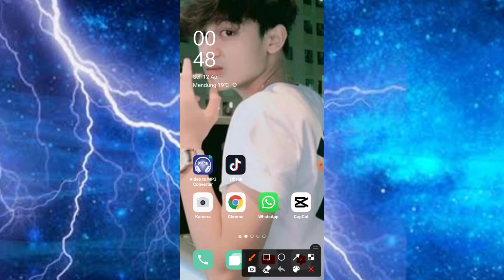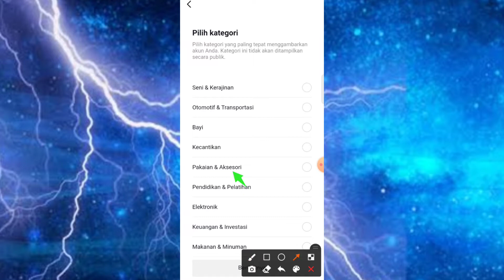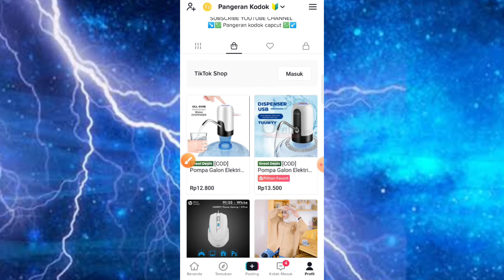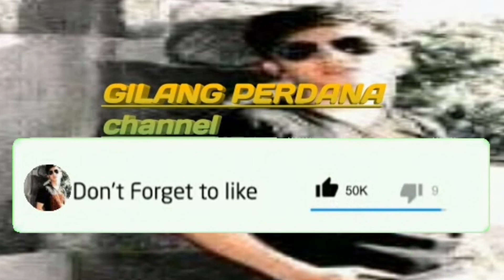CARA AKTIFKAN TIKTOK SHOP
cara membatalkan pesanan di tiktok shop yang sudah dikirim
cara membatalkan pesanan di tiktok shop yang sudah dibayar
cara belanja di tiktok shop lebih dari 1 barang